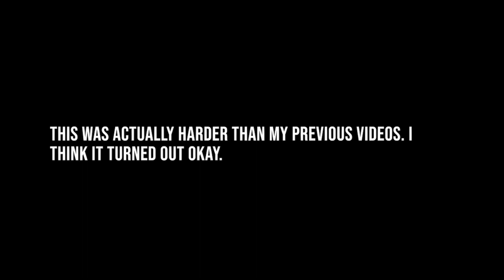Apashe - Battle Royale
Show: Attack on Titan
This AMV was really hard to make but nevertheless I enjoyed making it.